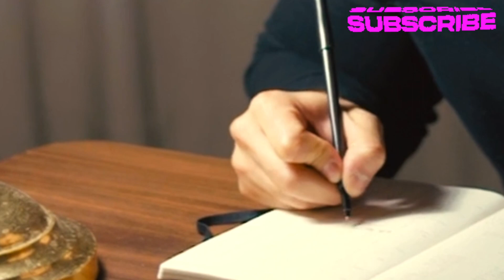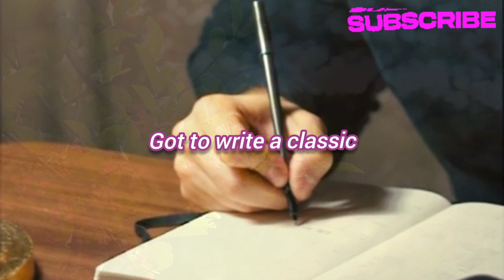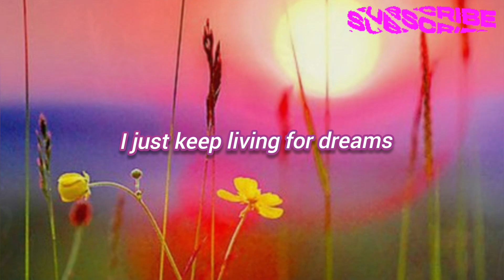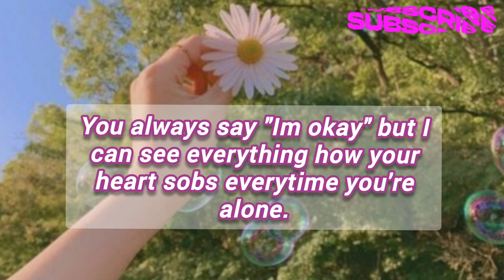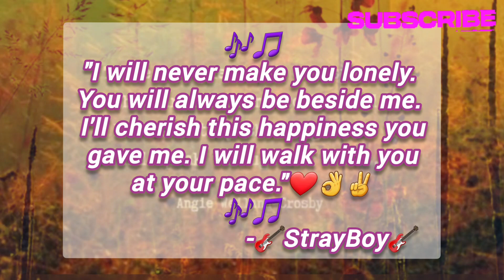CLASSIC-Adrian Gurvitz-rare version-(with Lyrics)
Hi!🙋‍♀️everyone! Welcome & thank you for visiting  my channel. This channel is all about BEST MIX SONGS COLLECTION & short entertainment videos for all.

CTTO:
Song Title:  Classic (Rare Version)
Artist:  Adrian Gurvitz